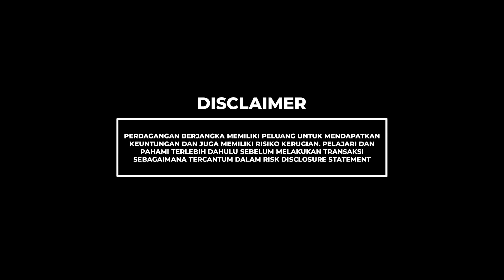KENAPA MASIH TRADING MANUAL ? KAN SUDAH ADA ROBOT !!! [TRADER TANYA MENTOR MENJAWAB Eps 4]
Punya pertanyaan yang ingin dibahas oleh tim Didimax ? 💬

"Trader Bertanya Mentor Menjawab" Episode 4 ✅

Mr.Sonson & Mr.Widiansyah M.K Siap untuk menjawab pertanyaan teman-teman trader !!

Eksklusif Only On Didimax Officail Youtube Channel 📺

Tanyakan apa yang kamu ingin tanyakan disini ya trader 😊